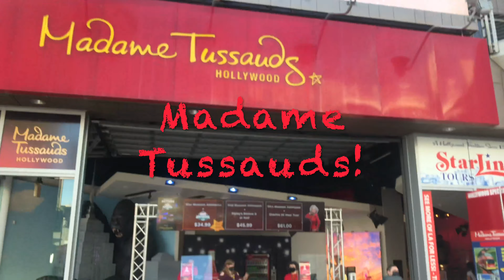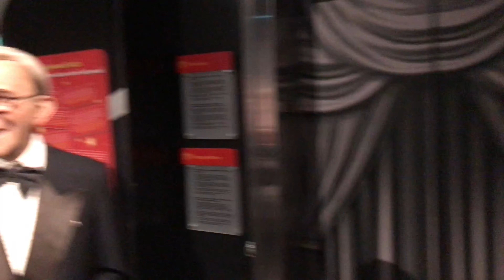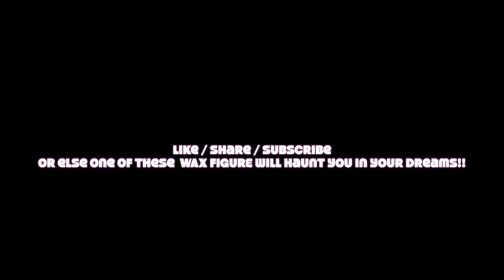A quick tour on Madame Tussauds, Los Angeles!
A quick tour of Madame Tussauds, Los Angeles, California.